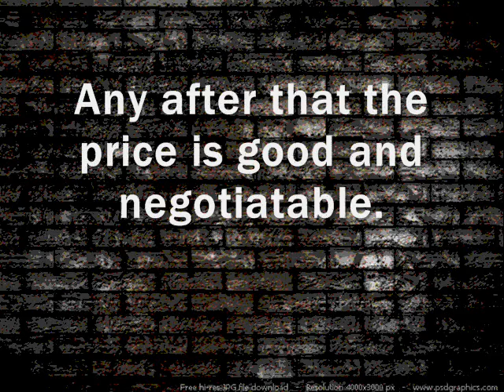SoFULL Beats Info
Info if you want an instrumental beat from me!

SF.